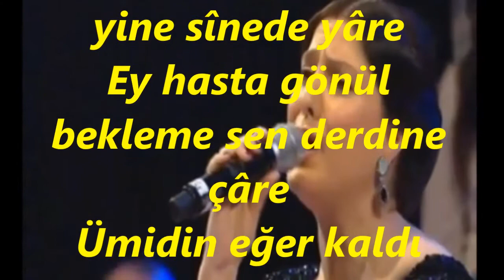Eylül TURAN-Hicran-ü Elem Açtı Yine Sinede Yâre (HİCAZ)R.G.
SOLİST:
*EYLÜL TURAN*
VİDEOYU YAPAN
*RECEP GAYRETLİ*
GÜFTE:   İBRAHİM BEY
BESTE:  HAYDAR TATLIYAY
USUL: SENGİN SEMÂÎ
MAKAM: HİCAZ
NEY TAKSİMİNİ TÂKÎBEN
Hicran-ü Elem Açtı Yine Sinede Yâre
Hicrân-ı elem açtı yine sînede yâre
Ey hasta gönül bekleme sen derdine çâre
Ümidin eğer kaldı ise feyz-i bahare